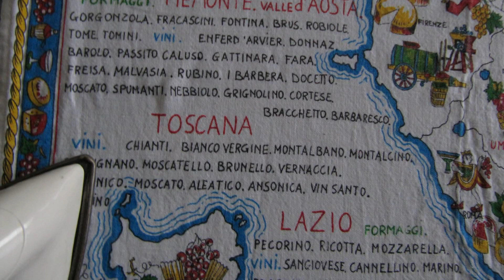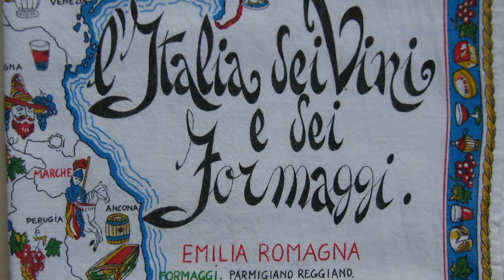ITALIEN: Regionale Spezialitäten - Geschirrtuch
Gerne bringen wir zur Erinnerung Geschirrtücher von unseren Reisen mit.
So kommen Erinnerungen immer wieder in den Alltag zurück -  da wir alle Regionen Italiens besuchen konnten, bringt dieses Tuch alles auf einen Punkt:  Italien ist "sehr sehr lecker" !!